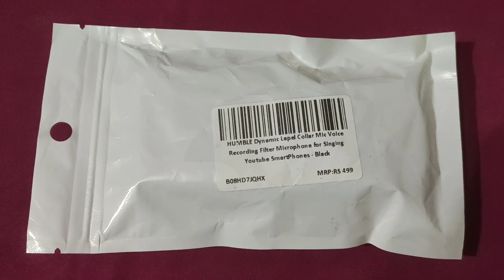Mic Unboxing | మైక్ | Humble Dynamic Lapel Collar Mic | Telugu Vlogs | Loki's Journey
Hello all.
I'm Lokeswari.
I make videos on Travelling and alot more. I hope you all like and enjoy my videos.

Loki's Journey